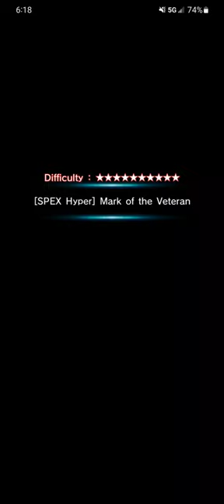Vultee-LR (6 shot Phantom Bullet) vs Hakuro - Grand Summoners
the only annoying part of the fight is how his thresholds block dmg. Then again, if they didn't, he'd die instantly.

Grand Summoners, grand summoners, GS, Vultee-LR, Earth Vultee, War God Fen, War Hero Fen, Hart, Haruto, Shirou, Shirou Emiya,